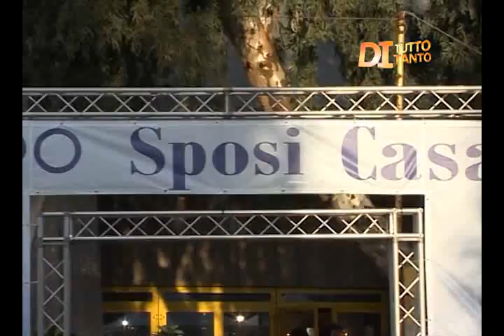Di Tutto Tanto 10°puntata (parte 2)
Di Tutto Tanto 10°puntata (parte 2) Inaugurazione Associazione Culturale Parallelo 38 di Taurianova - Expo Sposi Casa Reggio Calabria - Consigli per la salute dalle Terme di Galatro.